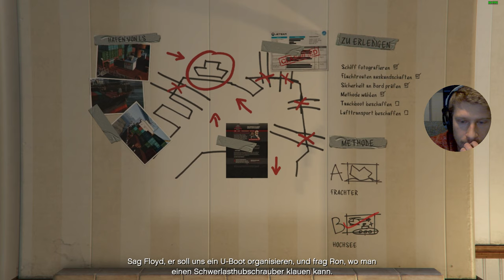23 - GTA V - Kranfahren mit dem verrückten Trevor